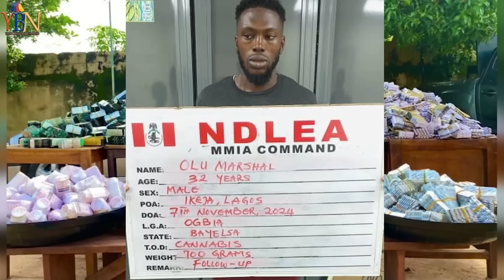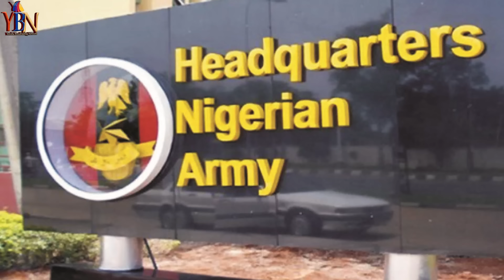LATEST & TRENDING NEWS FOR THE DAY...IROYIN AKOJOPO AGBEYEWO LORI YBN..NIGERIA & YORUBA NATION NEWS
trendingnews YBN